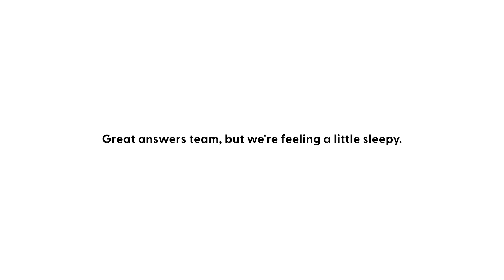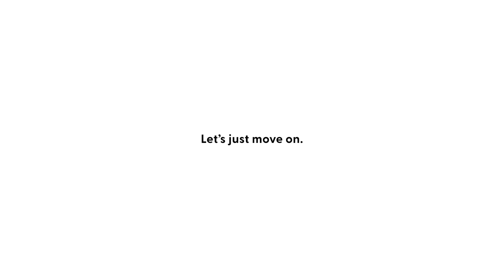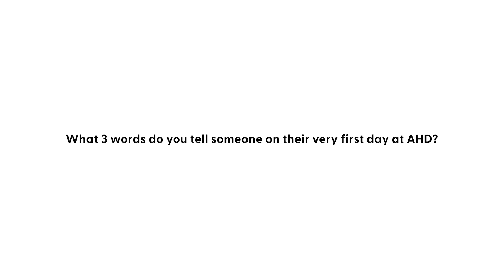Speed Round Questions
AHD employees sat down with us to answer a series of rapid fire questions, ranging from most-used app to concerts attended.